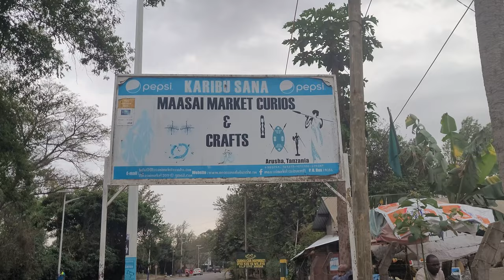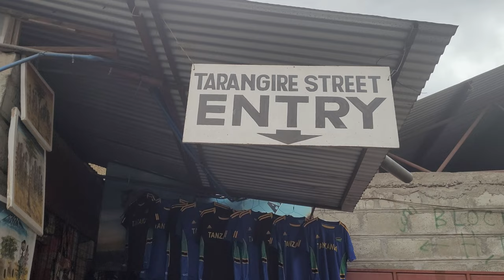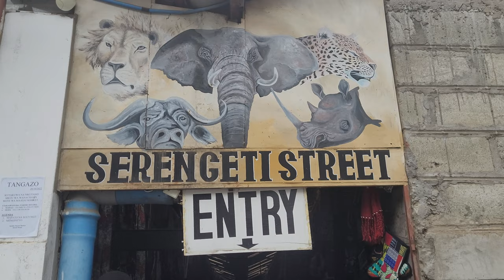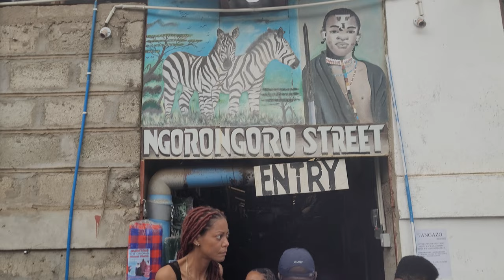Maasai Art and Culture Market with Happy Shoppers - Tanzania Nov 2022 Roots & Culture Journey